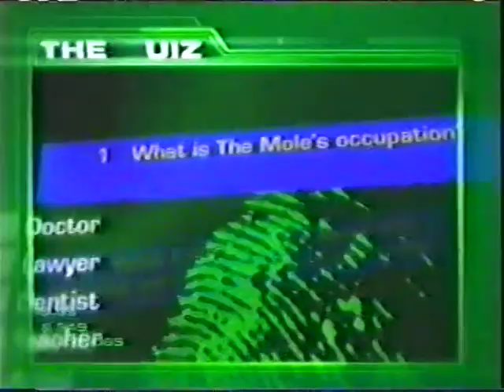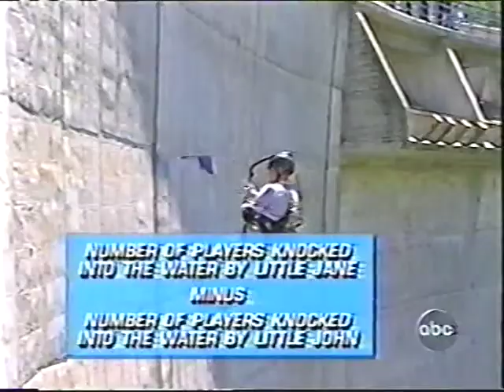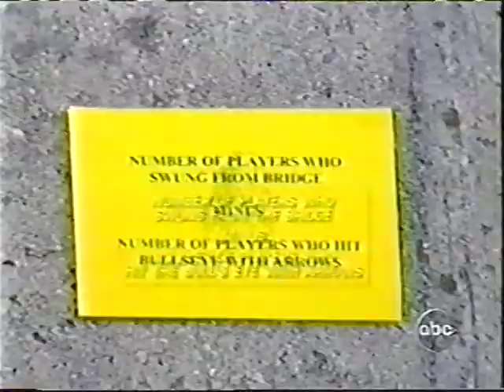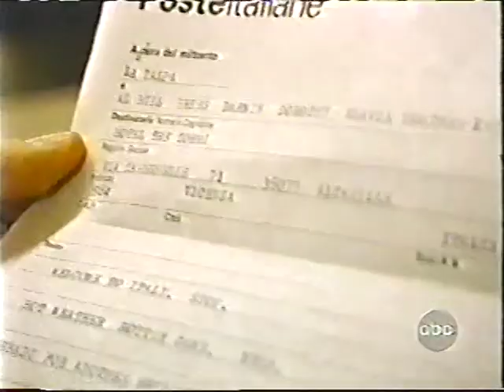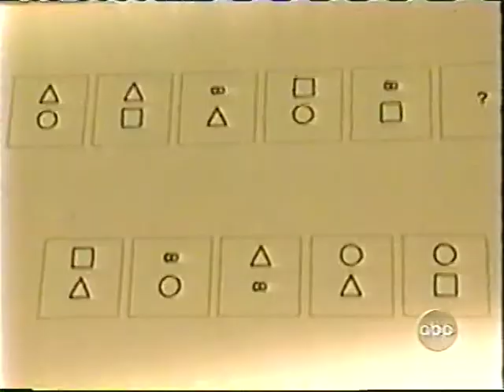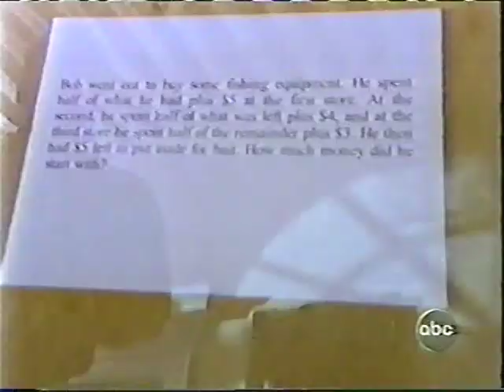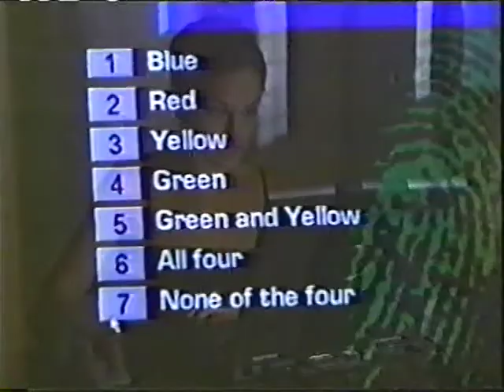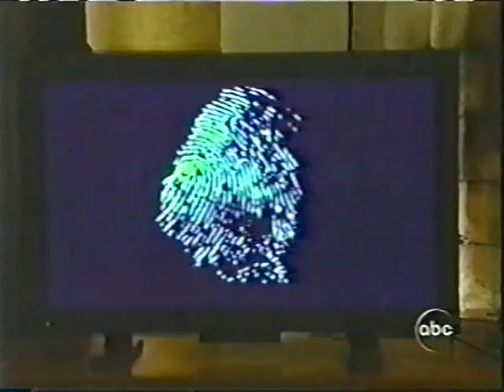The Mole (US) Season 2 Episode 4